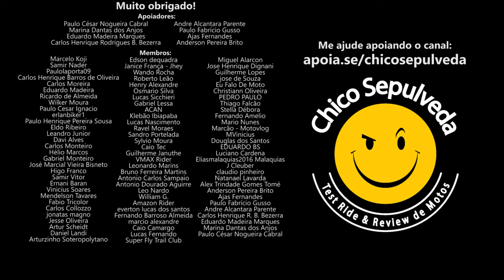Suzuki Japão irá assumir as operações no Brasil?